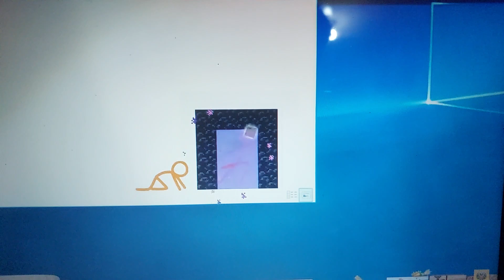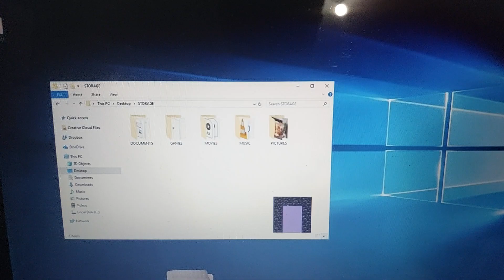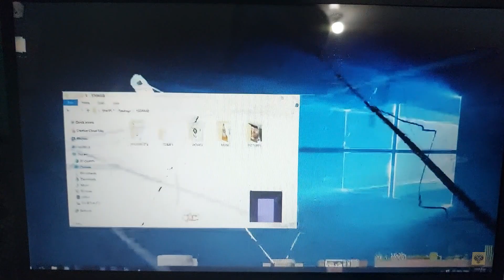Final Fight and Escape in Stickman Minecraft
King Orange is the antagonist of Animation VS. Minecraft. The final episode was published on december 2022 After Noteblock Universe.